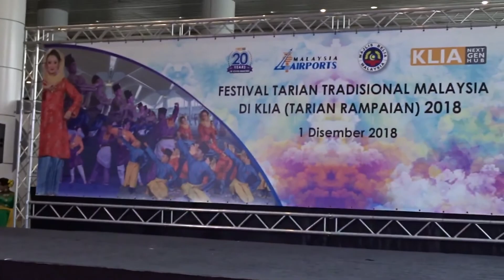Remaja Akar Seni - Festival Tarian Tradisional Malaysia KLIA 2018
Kumpulan tari Remaja Akar Seni Kuala Lumpur mempersembahkan tarian rampaian inang, joget, zapin, di dalam Pertandingan Festival Tarian Tradisional Malaysia KLIA 2018